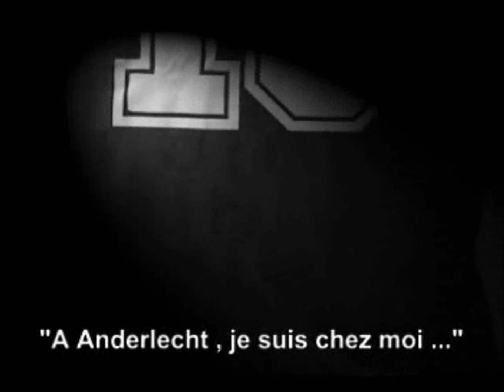Pär Zetterberg Compilation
A vid of Zetterberg